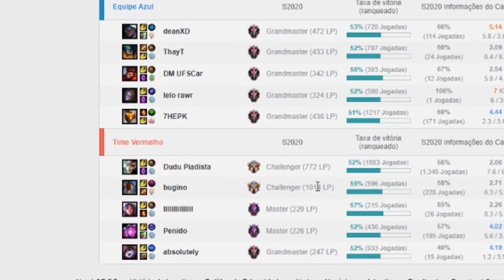É O AKRINASS!!!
📆Programação do canal: vídeos novos de segunda à sexta às 13:00h!

🎼Música do fim:  NEFFEX - Cold ❄️